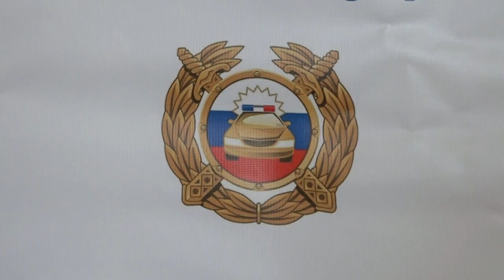ГИБДД информирует! Выпуск 12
Отдел ГИБДД по Северскому району поздравляет учеников и родителей с наступающим 1 сентября  и напоминает о правилах безопасности на дорогах.